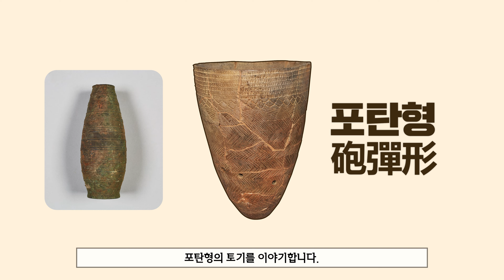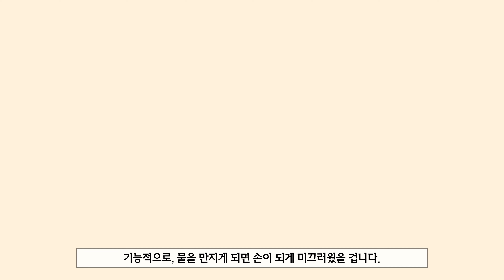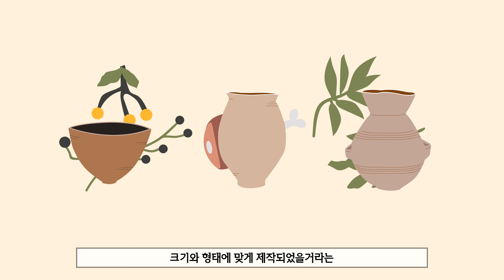[큐레이터와의 대화] 내가 만든 토기 너를 위해 구웠지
인류발전의 시작_빗살무늬토기

이번 [큐레이터와의 대화]에서 만나볼 문화재는 ‘빗살무늬 토기’입니다.
이 빗살무늬토기는 교과서에서도 자주 보셨죠?
바닥이 뾰족하고 다양한 무늬가 있는 빗살무늬토기는 신석기 시대 사람들이 많이 사용하던 그릇이에요.
이러한 빗살무늬토기는 우리의 삶에 어떠한 변화를 가져왔을까요?
국립청주박물관 김동완 학예연구사의 설명을 통해 알아보아요!